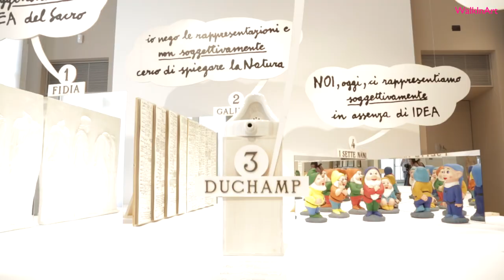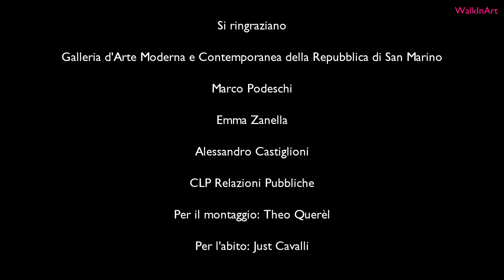Apre a San Marino il nuovo Museo d'Arte Moderna e Contemporanea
Sabato 7 luglio San Marino festeggia il decimo anniversario del proprio inserimento nella Lista del Patrimonio Mondiale dell'Umanità UNESCO con un importante evento: l’apertura del nuovo museo di arte moderna e contemporanea “Galleria Nazionale San Marino”.
La rinnovata sede è il magnifico edificio degli anni trenta “Logge dei Volontari”, ristrutturato per l’occasione, che accoglierà una selezione della Collezione d'Arte Contemporanea dello Stato di San Marino, composta da più di mille esemplari, di alcuni dei nomi più conosciuti della storia italiana del Novecento, quali Renato Guttuso, Emilio Vedova, Sandro Chia, Enzo Cucchi, Corrado Cagli, Giuseppe Spagnulo, Enzo Mari, Luigi Ontani e altri.
Il percorso espositivo si svolge in quattro aree storico-tematiche, che partendo da riferimenti alla storia dell’arte di San Marino del XX secolo - come le Biennali Internazionali di San Marino, il Progetto Spagnulo/Manzoni, la Scala Santa di Enzo Cucchi, l’intervento di Maurizio Cattelan - ampliano il discorso verso la granda arte italiana del 900.